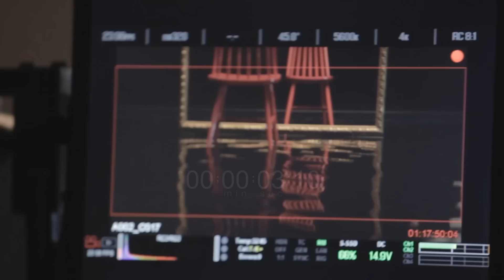JI YEON solo [지연 솔로] - "Never Ever [1분1초 ]" M/V Spoiler NO.1 [ 뮤직비디오스포일러 NO.1]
JI YEON solo "Never Ever" M/V Spoiler NO.1
지연 솔로 "1분1초" 뮤직비디오 스포일러 NO.1

지연의 '1분 1초 (Never ever)' 의 뮤직비디오 스포일러 영상이
공개되었습니다!
더 멋진 퍼포먼스와 새로운 음악으로 가득 찬 지연의 첫번째 미니앨범 기대해주세요^^ 감사합니다!

The music video spoiler of Ji Yeon's 'Never Ever' is opened!
With greater performance and fresh music, Ji Yeon will be coming back with the new mini album.

스포일러 영상 공개 : 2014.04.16
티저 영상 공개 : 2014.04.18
음원 및 뮤직비디오 공개 : 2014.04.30

Music video Spolier open date : 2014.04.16
Music video open date : 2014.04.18
Music and Music video open date : 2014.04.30